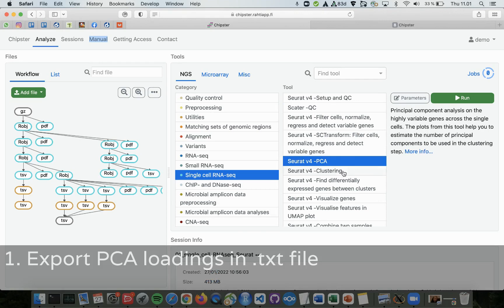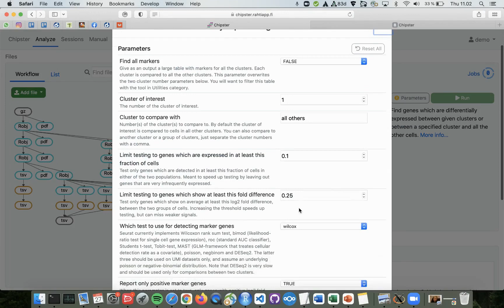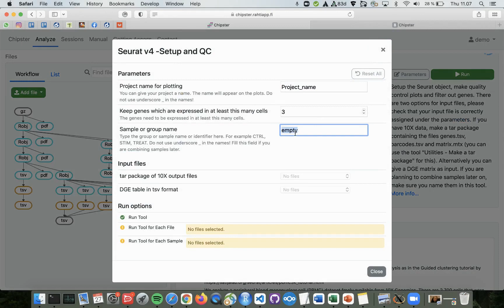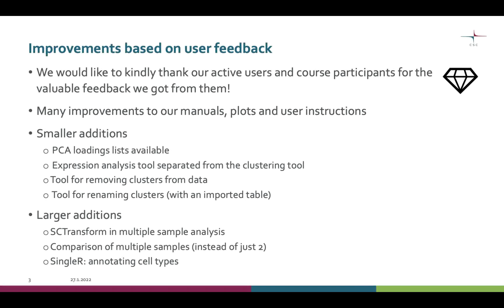scRNA-seq: Updates inc SCTransform and annotating clusters with SingleR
New tools and features:
-Cluster annotations with SingleR & CellDex datasets
-Integration and analysis of multiple samples
-Use of SCTransformed data in multiple sample analysis
-Differential expression analysis tool separated from the clustering tool: easier to re-run with different parameters
-Tool for removing clusters from data
-Tool for renaming clusters
-Export loadings lists for the principal components from the PCA tool
-Manual and visualisation clarifications

These new features are based on feedback, ideas and wishes from our active users, and we thank them kindly!